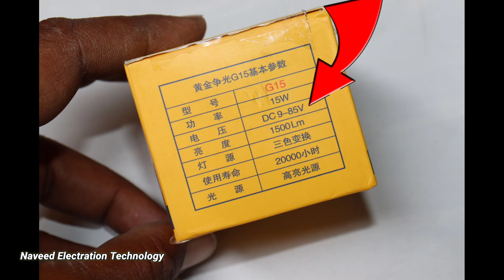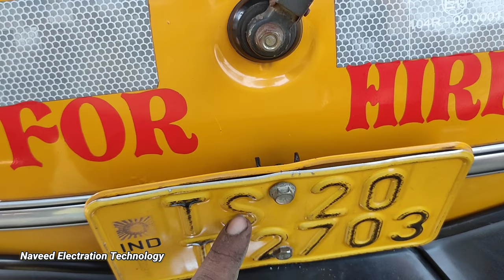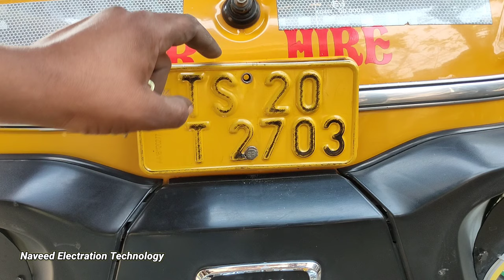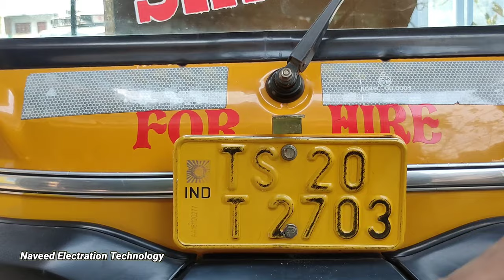How To Install HJG Fog Lights In Auto Rickshaw | Naveed Electration Technology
Product Link's 👇👇

LED kharidne ke liye is number per contact Karen

LED Lights .                      520.
Delivery Charge's.              70.

Total.                           590.  Rupees

Prepaid Only
No. COD / No 👉Cash On Delivery

01 } Reverse Camera For Auto Rickshaw.

02 } Most Powerful LED Fog Lights.

03 } GPS Navigation For Auto Rickshaw.

04 } Mobile Phone Charger.

05 } Reverse Parking Senser Auto Rickshaw.

06 } Most Dangerous Music System.

07 } Premium Wiper Blade's. ( Dhamaal 🔥)

08 } Headlight Passing Switch.

09 } Remote Control System.

10 } Greatest Sound Horn.

11 } Melody Maker ( Horn Katout )

12 } Cooling Fan.

13 } Break Leigh ( Tail Lamp )

14 } Stylish Wiper Blade's.

15 } Smart Key System.

01 } Camera

02 } Tripod

03 } Mic

04 } Mi 13 Pro

05 } Power Bank

06 } Headphone